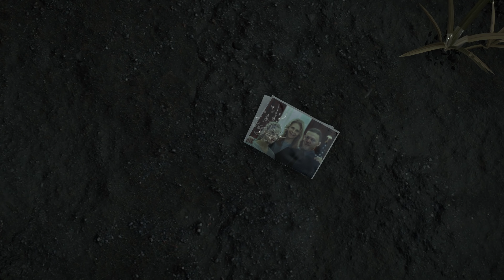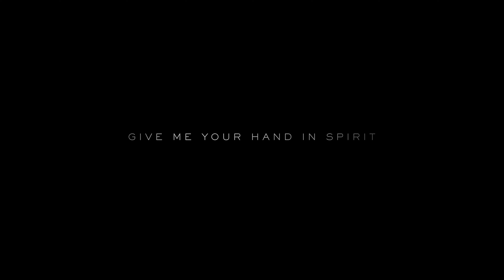Death Stranding - E3 2018 4K Trailer ¦ PS4 (WEBM 2160 4K UHD)